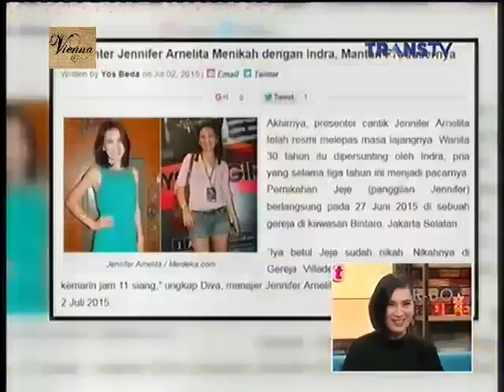Rumpi No Secret 22 September 2015 Part 3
Rumpi No Secret 22 September 2015

Bintang Tamu :
 - Dimas Beck
 - Jennifer Arnelita